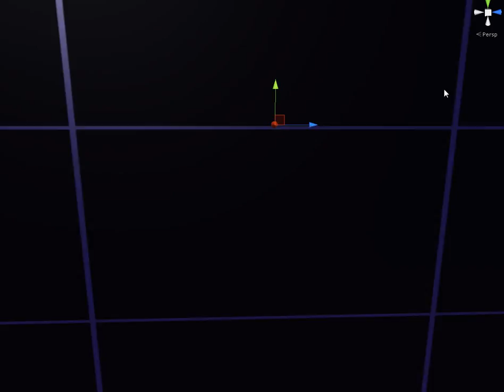Genocide Dolphins 0.5.4 - Daz3D character on a scripted route of level using Shooter AI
So this is Shooter AI allowing me to script a journey through my level, using a character I made in Daz3d. God I love Unity. Apologies for saying AI Shooter, I mean Shooter AI :) long day!..